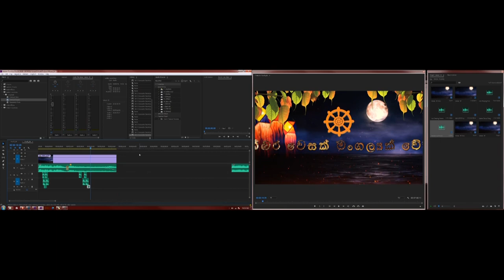Making of BOC Wesak Trailer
Making of BOC Wesak Trailer  2020
Production : Million Laugh Entertainment (Pvt) LTD.
Voice artist | Dilan senanayaka (AV රසේ)
Animation : Kasun Buddhika